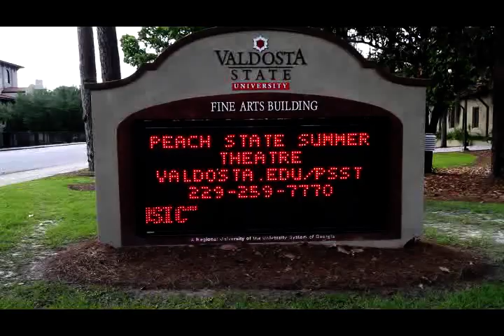PSST 2013 signboard